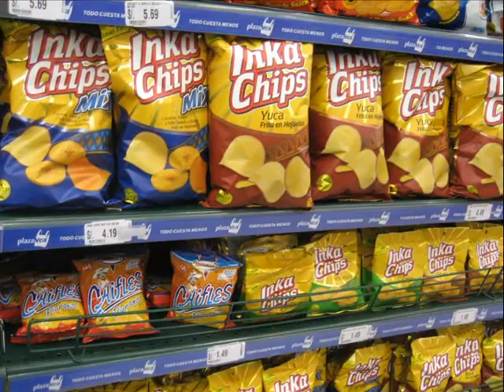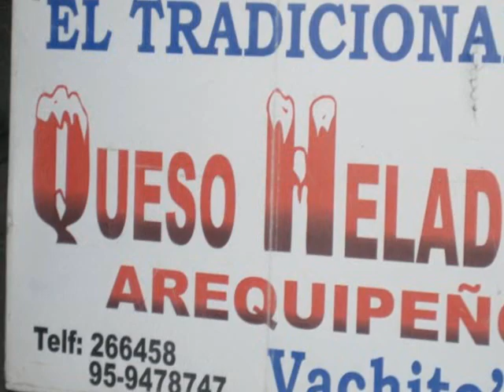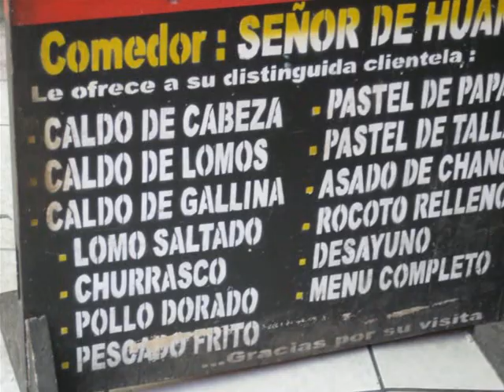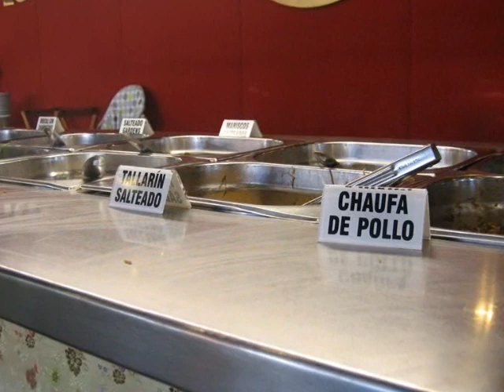In-flight movie: Sabores del Peru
Explore the rich and varied cuisine of Peru like la comida chifa, el cuy, el cebiche and more! This short video is perfect for "in-flight movies" during a fantasy trip in your Spanish classroom. It includes simple Spanish narration and some text for FLES and beginning level Spanish learners.